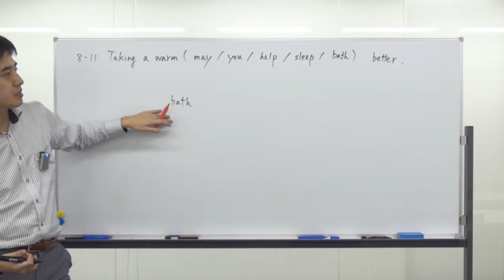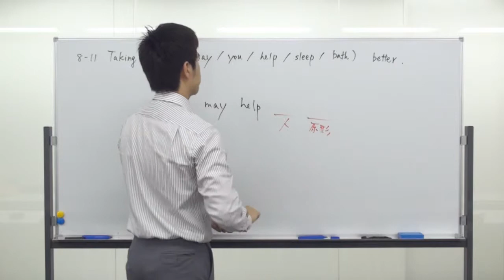センター英文法 §8-11 高速解説